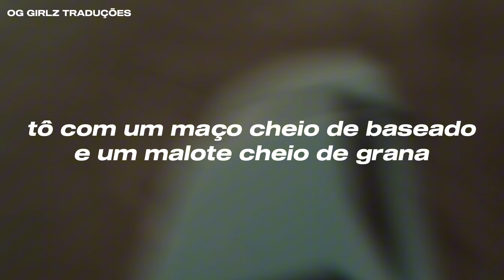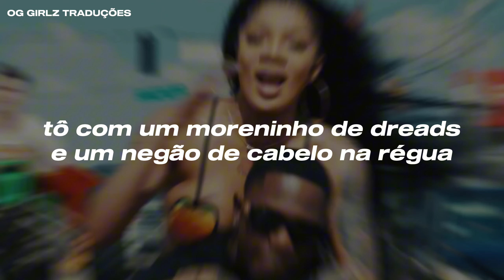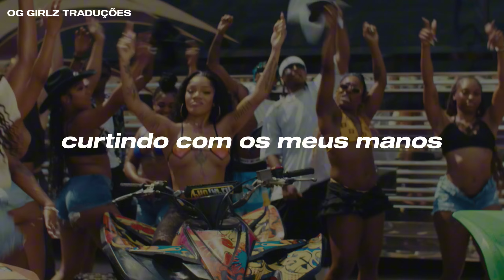TGIF - Glorilla (TRADUÇÃO/LEGENDADO) [Português - BR]